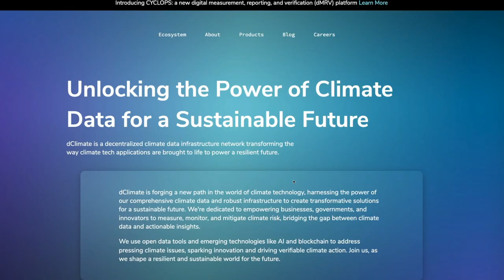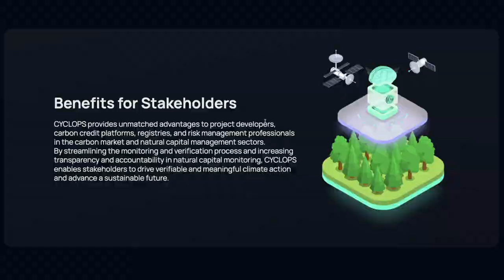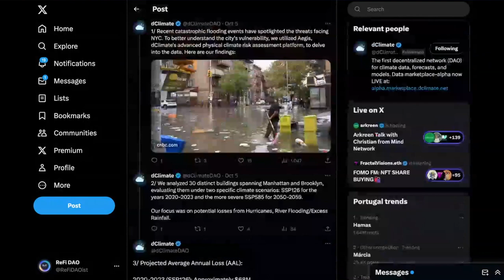The Power of Climate Data with Sid and Osho Jha from dClimate & Arbol │ S3Ep13 🎧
Come on a journey with John from ReFi DAO in an engaging episode with Sid and Osho Jha, founders of Arbol and dClimate. The Jha brothers share the story of creating organizations that leverage climate data for impactful solutions. Learn about Arbol's pioneering parametric insurance for farmers and dClimate's role in developing an open data platform that simplifies complex data analysis and application building.

The discussion also covers CYCLOPS, a satellite imagery-driven platform for monitoring nature-based solutions, and Egis, a climate risk assessment tool applied to cities like New York. This episode is a deep dive into how these initiatives are shaping new markets and industries in the realm of regenerative finance and environmental data innovation. Tune in to explore the future of climate data utilization and its potential in local and global communities.

In this episode, you will:

🌱 Explore the innovative journey of Arbol and dClimate, led by the Jha brothers, and their impact on farming and environmental data analysis.
🛰️ Dive into the functionalities of Cyclops and Egis, groundbreaking tools using satellite imagery and climate risk assessment for real-world applications.
🌍 Understand the significance of these platforms in shaping regenerative finance, pioneering new markets, and empowering community-driven environmental solutions.

If you enjoy the episode, don't forget to leave us a 5-star review! 🌟 Your feedback is greatly appreciated. Thanks for listening and let us know what you think.

Chapters:
[00:00:00] Teaser
[00:01:06] Introduction
[00:04:09] The Big Picture of dClimate
[00:10:07] The AHA Moment for Osho
[00:15:14] The Motivation to Build CYCLOPS
[00:25:34] Building Carbon 2.0 at CYCLOPS
[00:36:44] People’s Response to dClimate
[00:40:59] Implementing Open Source and Open Data in dClimate and CYCLOPS
[00:46:00] What is Eges and How Does It Work?
[00:51:35] What’s Coming Next for Climate Data?
[01:00:04] The Roadmap for Decentralization at dClimate
[01:03:16] Getting Involved

Thanks to our frens at Barrio Up Films for the podcast and micro-content production